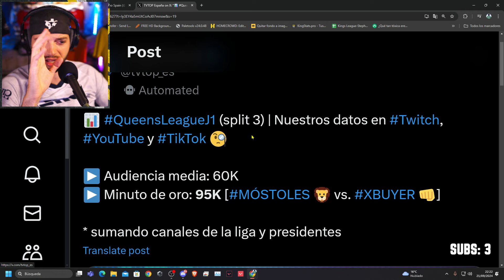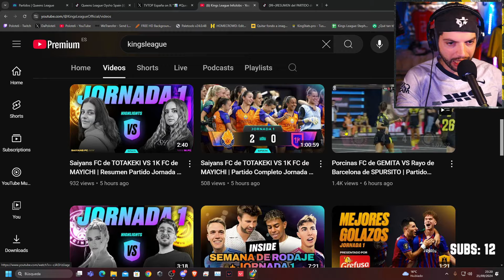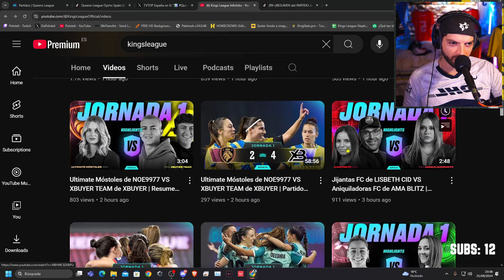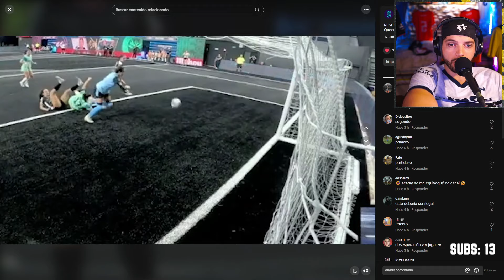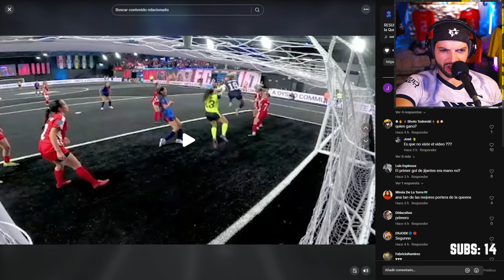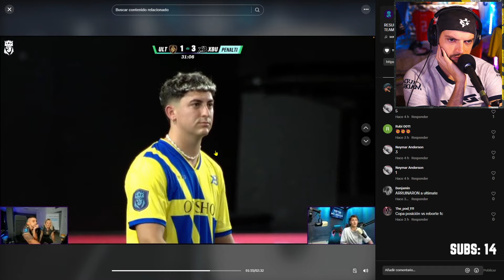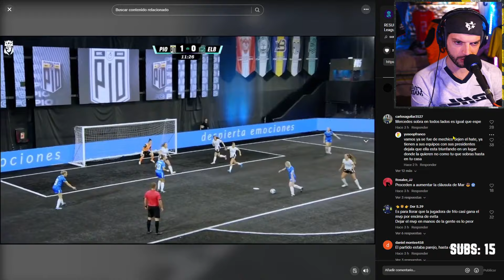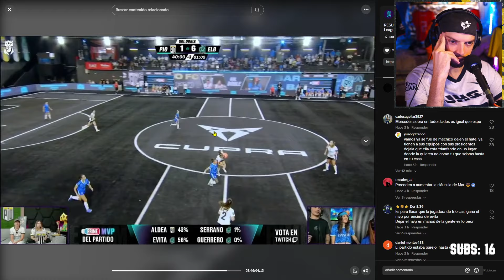VOLVIÓ LA QUEENS LEAGUE 👑| ANALIZANDO la JORNADA 1